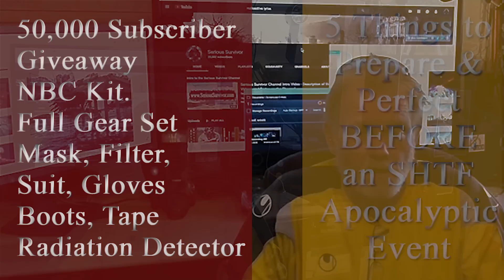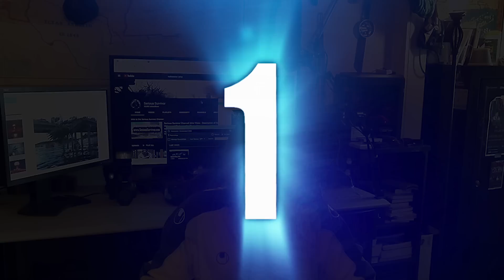5 Things that HAVE to be done BEFORE SHTF!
This video discusses 5 steps we can take and things that must be taken into consideration before an apocalyptic event or some type of SHTF WROL scenario.

The goal is to have a library , once it is complete.

For more on Nuclear Explosions, Including how to Survive in the aftermath check out the following videos:

Thanks, Serious Survivor.

Video produced using Adobe Premiere Pro, After Effects & Photoshop. Also all cameraq footage was taken with Nikon B500, Cannon EOS Rebel T3i, DJI Osmo, Zhiyun SMOOTH 4+ and iPhone 8+. Audio Effects created from Adobe Audition & After Effects, and audio equipment used was Samson Microphones, Neewer Microphone & Maxx Digital Sound Recorder.
All footage used shot by Serious Survivor from South Carolina, Georgia, Alabama and North Carolina. Stock Footage and pictures from Videoblocks, Storyblocks, Adobe Stock, Bigstock and US Archives. Sound and Audio Stock from YouTube stock and Audioblocks. All other footage, picture and audio used under Fair Rights Act & Laws.